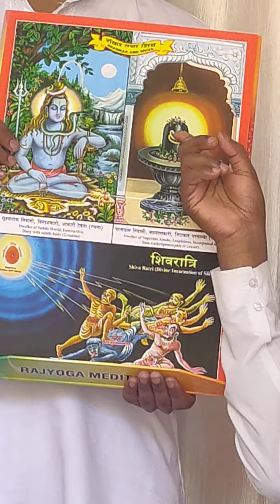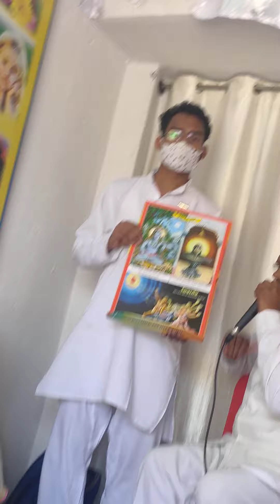शिव और शंकर में अंतर - 2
ओम् शान्ति